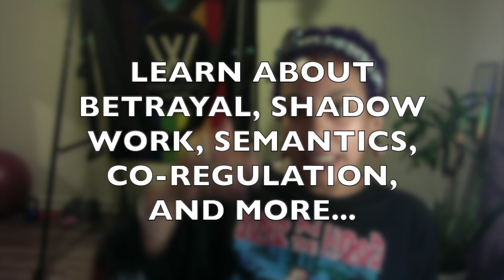Radical Acceptance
Are you looking for solutions or are you looking for comfort? This video is to hold me accountable on practicing and surrendering to my reality. You are not alone.

Drop a 💎 if you want some more gems and jewels about this topic.

white man's shadow work

semantics

week of shadow work